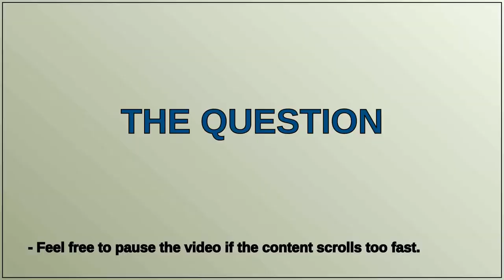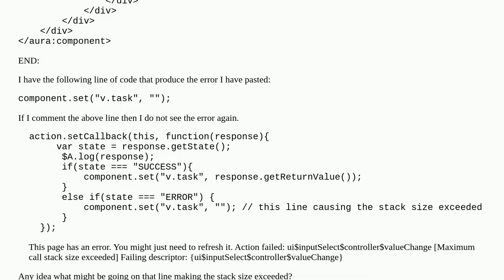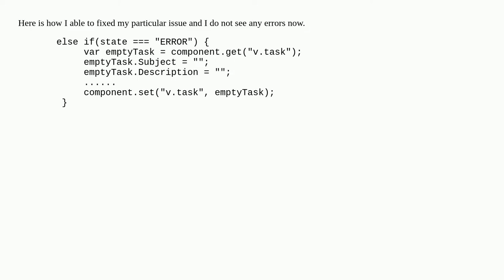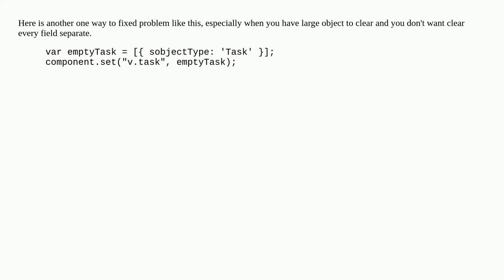setCallback: Maximum call stack size exceeded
A special thanks goes out to the community